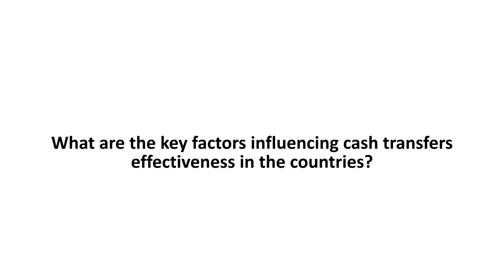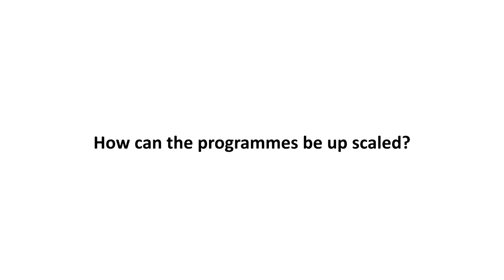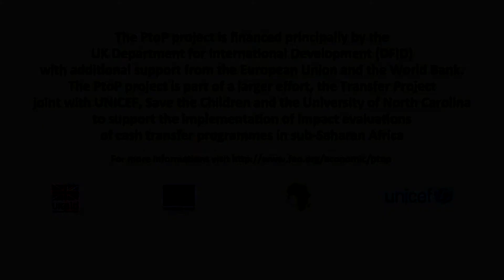What are the key factors influencing cash transfers effectiveness in the countries?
Interview with Natalia Winder Rossi (Senior Social Policy Specialist, UNICEF) during the From Protection to Production project workshop, 24-25 September 2013, FAO HQ.

The From Protection to Production (PtoP) project is a multi-country impact evaluation of cash transfers in sub-Saharan Africa. The project is a collaborative effort between the FAO, the UNICEF Eastern and Southern Africa Regional Office and the governments of Ethiopia, Ghana, Kenya, Lesotho, Malawi, Zambia and Zimbabwe. Project activities are mainly funded by the Regular Fund, the DFID Research and Evidence Division and the EU.